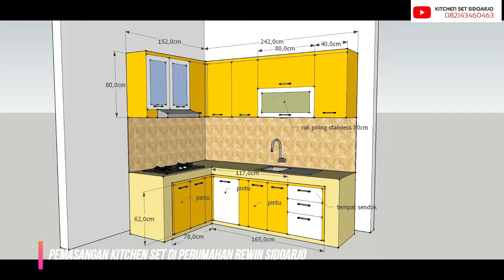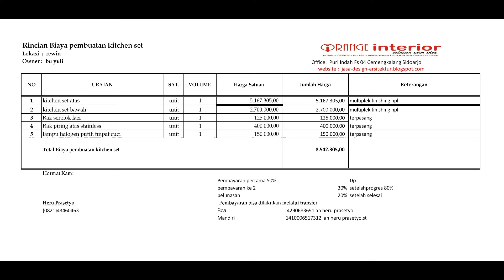Kitchen set minimalis UK 1,5 X 2,4m beserta rincian biayanya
kitchen set dan lemari minimalis